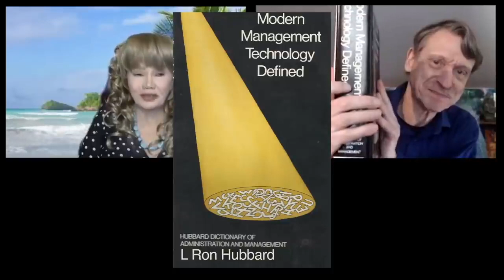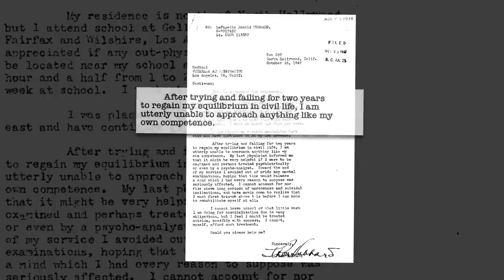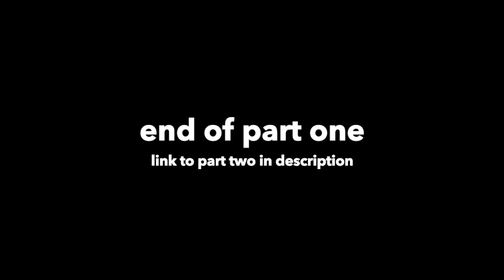Jon Atack and Karen de la Carriere discuss Scientology lies Cult of Lies and Deception - part 1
A Scientology member gradually loses all ability to think objectively and to have any kind of critical thought.  Hubbard is the guru and he covers any subject under the sun and what he says is believed as Biblical Truth and anything to the contrary is not only false but if voiced is an  ethics offense.

0:29 these videos are a legacy - subscribe!
2:43 how many class XII auditors in Scientology? 90% of Class XIIs who reached this highest level got declared SUPPRESSIVE PERSON !
3:50 Karen became a class XII C/S (Case Supervisor) You cannot think for yourself once you become a follower. Your thinking is confiscated. you must only adhere to Hubbard's doctrines.
4:13 the story of Richard Reiss and other high-level Scientology staff who died of cancer
5:08 no-one got further in the technology of the Scientology cult than Karen, so she is extraordinarily well qualified to talk about it!
5:38 how Scientology curbs independent thought through micromanagement and confiscates your own critical thought.
7:02 the billion-year contract guarantees no one will be “self-determined”
8:24 Jon’s thoughts on Orwell’s 1984
9:40 a quote from the appendix of Orwell’s 1984 on Newspeak (the mentally restrictive language of 1984)
11:07 Jon discusses – Scientology redefines words to shape the members’ thoughts. He reads from Hubbard’s issue: “propaganda through the re-definition of words”.
12:19 how words can prohibit thought
13:37 Karen shares a story of how Scientology regges (salespeople) took advantage of a woman’s tragedy.
15:16 Scientology touts FREEDOM as a buzzword.  It is actually the personification of TRAPPED.
16:27 How Scientology retaliates against its critics
17:15 How Keith Ranieri’s NXIVM is similar to Scientology, and Aum Shinrikyo kills “enemies.”
18:21 the start (and cause) of Scientology’s feud against psychiatry
19:40 words of wisdom from Alan Watts
20:22 how authoritarian groups take over a parental role in their members’ lives – and an ownership role!
21:52 Karen shares how she had to ‘restart’ her way of thinking
23:10 the true & horrifying depths of indoctrination – people who refuse to leave their prison
23:51 the real meaning of the term ‘to blow’ – and how it applies to Hubbard
24:22 the hypocrisy of sending former Sea Org staff a ‘freeloader bill’
25:19 the feeling of certainty – noesis – and how it drives extremist thought
27:48 how destructive cults steal the best, most altruistic people and kept them from changing the world for the better (at least temporarily)

Mirrored from Original broadcast on Jon Atack's channel with his permission.